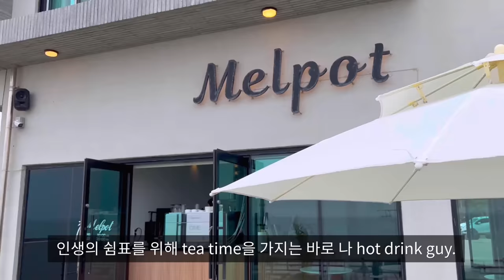[Vlog] OnlyOneOf KB is NOT BANK #11 | Hot guy in JeJu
Ujabes - Like A Full Moon